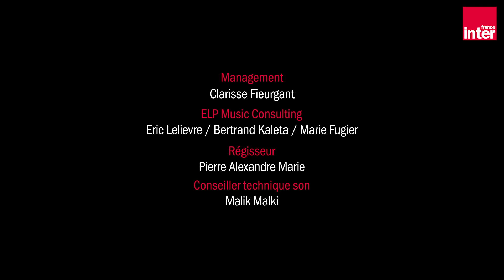Help myself (Nous ne faisons que passer), Gaëtan Rousel dans Pop up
Après le magnifique album Bleu Pétrole d'Alain Bashung, Gaëtan Roussel ose l'exercice de l'album solo : Ginger est son premier album solo en 2010 (Barclay), annoncé par le single tube Help Myself puis Dis-moi que tu m'aimes encore. Ce qui lui permet d'affirmer son goût pour la musique indé et ses talents pour la mélodie et l'écriture. Le coup d'essai est un coup de maître avec 2 Victoires de la musique en 2011 : Album rock et Album de l'année, et Ginger est disque de platine.

"Est-ce que tu sais ?" Le nouvel album solo de Gaëtan Roussel vient de sortir ! Ce disque acoustique composé seul avec sa guitare, est une nouvelle page écrite avec des mots forts et touchants. L'artiste a enregistré un récit musical, pop et intemporel, sur le sentier de ses rencontres entre Paris et la Provence...